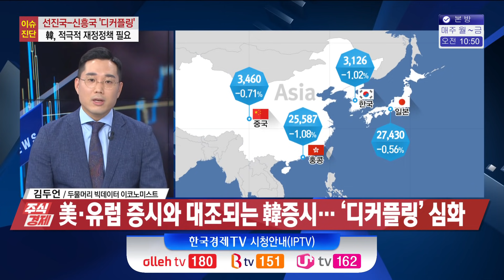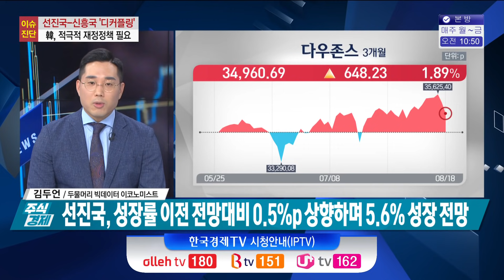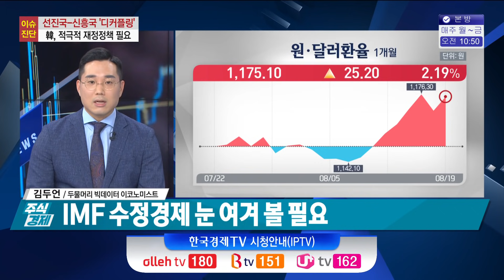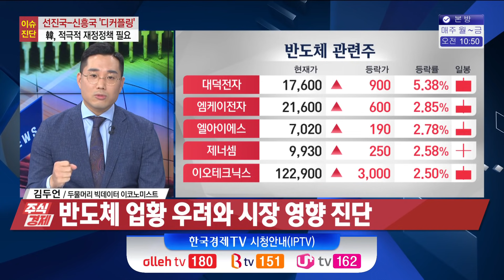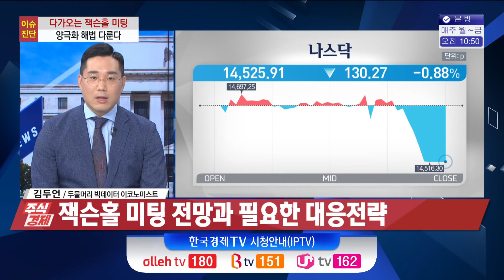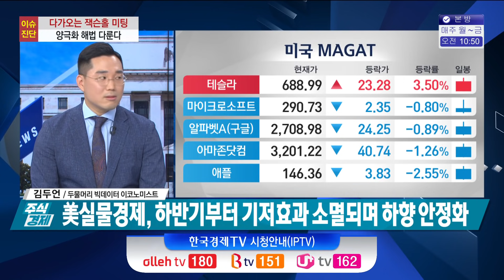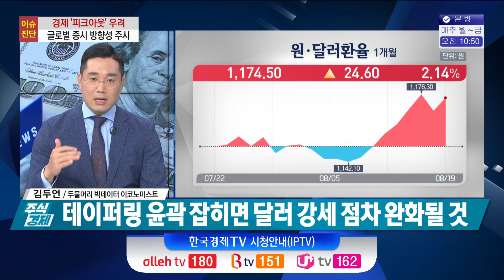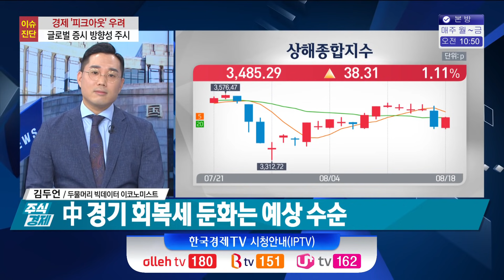대조되는 미-한 증시 선진국과의 '디커플링', 적극적 재정정책 필요하다(김두언)/ 주식경제 이슈분석 / 한국경제TV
0:00 대조되는 美-韓증시 선진국과의 '디커플링' 적극적 재정정책 필요하다
0:16 최근 증시 진단과 외국인 수급 향방은
1:39 美·유럽 증시와 대조되는 韓증시… ‘디커플링’ 심화
4:23 반도체 업황 우려와 시장 영향 진단
8:54 잭슨홀 미팅 전망과 필요한 대응전략
11:25 美 증시와 경기 피크아웃 공방 진단
16:27 투자자들이 주목해야 할 경제지표

○ 김두언 (두물머리 빅데이터 이코노미스트)

이번에는 김두언 두물머리 빅데이터 이코노미스트를 모시고 비슷한 주제인 국내외 경제와 시장에 대해서 알아보도록 하겠습니다.